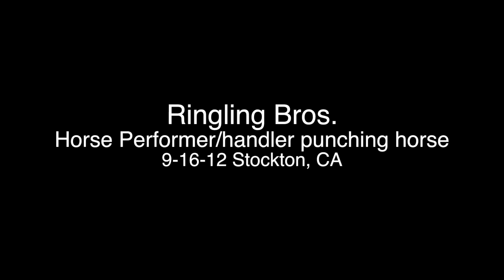Ringling Brothers Circus Cruelty - Circus Performer Punches Horse in Neck Repeatedly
This video was filmed on the evening of September 16, 2012 at Stockton Arena in Stockton California.  This woman is seen yanking the horses lead and punching the horse in the neck several times as well as under the horses chin.  She also shoves the horses face and body, while the horse is innocently just standing there.  This is what Ringling Brothers thinks of their animals; with complete disdain and some could even claim hatred.  This is not any where near care or compassion, but blatant cruelty.  Do not support circuses who use animals because it will always equal a life of misery and deprivation for the animals.